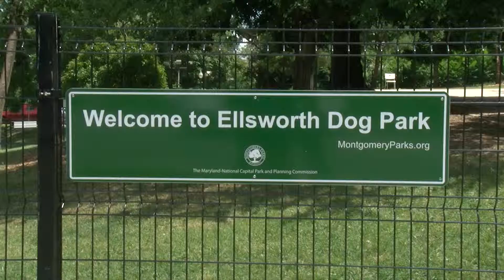Ellsworth Dog Park from CRTW 463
MONTGOMERY PARKS HAS ANNOUNCED THAT ELLSWORTH URBAN DOG PARK WILL CLOSE TEMPORARILY FOR REPAIRS BEGINNING ON MARCH 11.  PARKS STAFF WILL BE REPLACING THE MULCH AT THE DOG PARK. THE WORK SHOULD BE COMPLETE BY MONTH’S END.

To watch the entire episode of "County Report This Week" Episode 463, please check it out